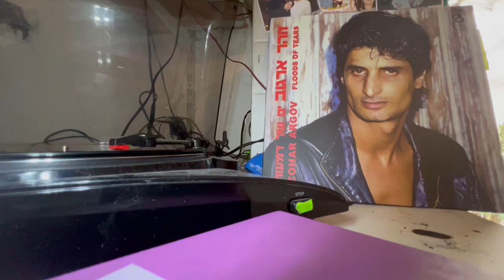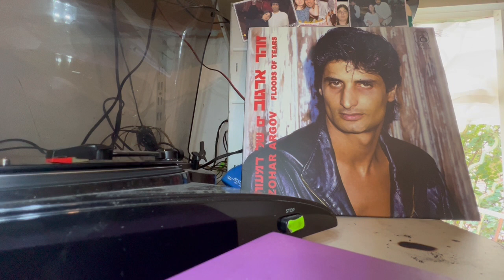זהר ארגוב בואי אלנה מוקדש לאשתי